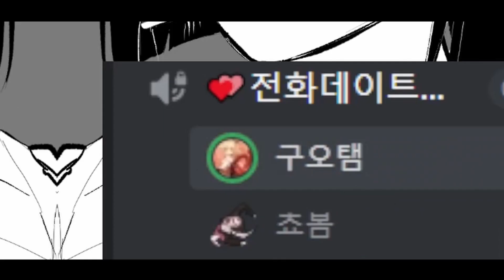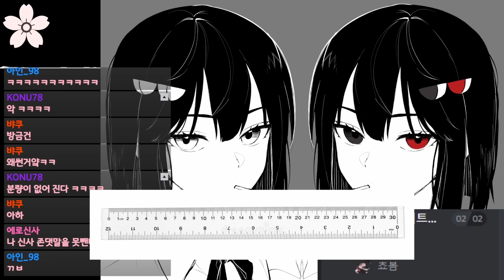아니 금지어가 영어 라니까? (금지어 전데)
ㅋㅋㄹㅃㅃ
영상은 주기적으로 화 금 오후 5시에 업로드 됩니다.